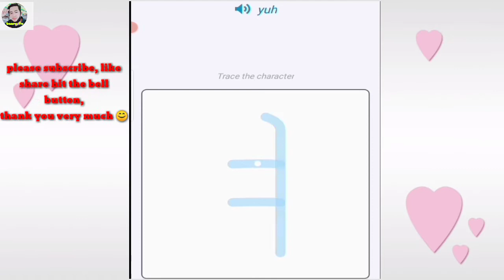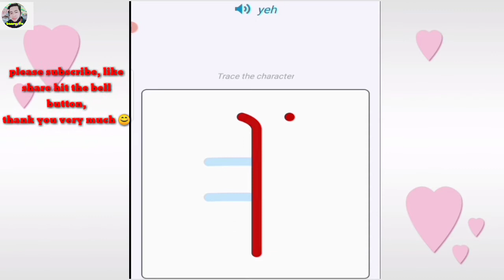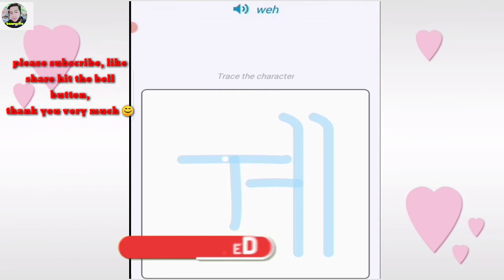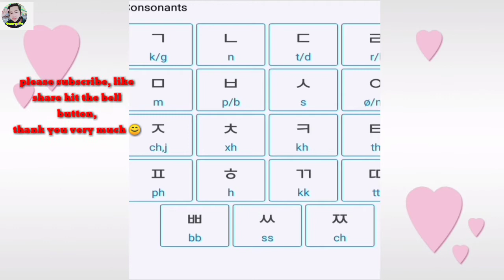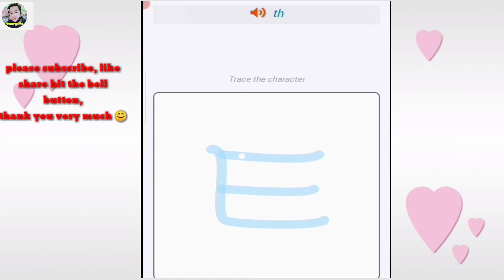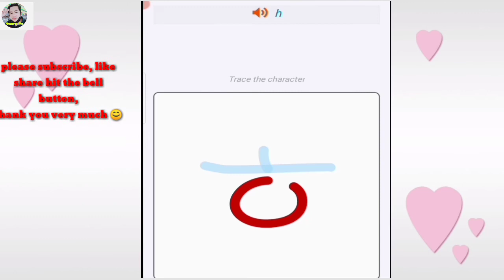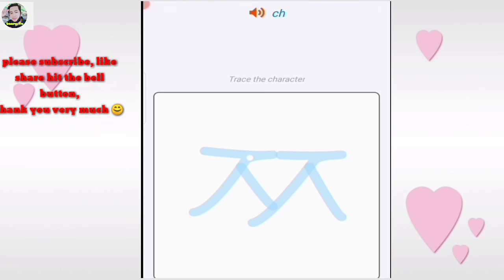PAANO MATUTO NG KOREAN BASIC VOWEL AND CONSONANTS